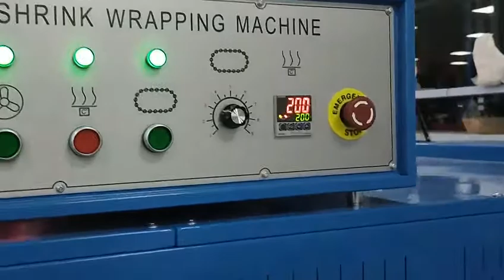big wire side sealing and shrink packaging machine, shrink wrapper, shrink bundler